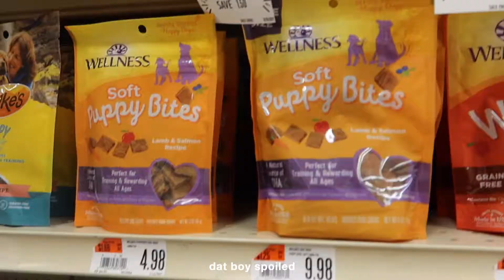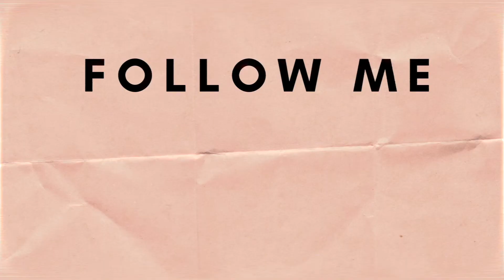WEEKLY VLOG: PET STORE RUN 🐶& QUICK WASH DAY ROUTINE 💆🏾‍♀️ | BABYXJAY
thank you all for 1k!!! 🎉